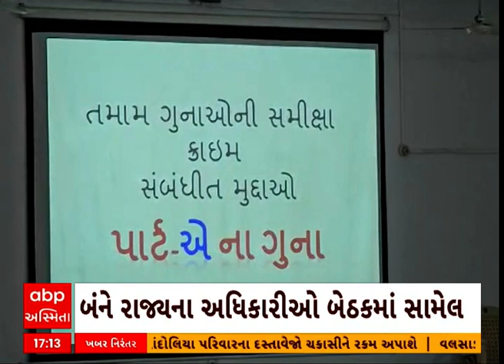Gujarat Police | ગુજરાત અને રાજસ્થાનના પોલીસની અંબાજીમાં મળી બેઠક, માતાજીના કર્યા દર્શન